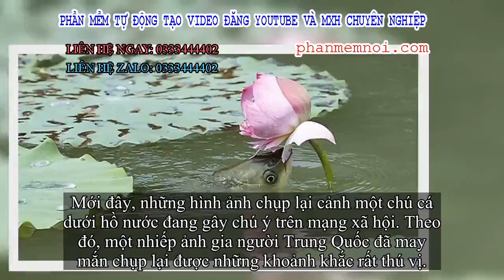✅ Khoảnh khắc cá lao lên mặt nước để ăn hoa sen - hình ảnh gây chú ý trên mạng xã hội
Đặt Mua  Qua ZALO 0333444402

✅Mới đây, những hình ảnh chụp lại cảnh một chú cá dưới hồ nước đang gây chú ý trên mạng xã hội. Theo đó, một nhiếp ảnh gia người Trung Quốc đã may mắn chụp lại được những khoảnh khắc rất thú vị.
Chú cá trắm ở dưới mặt nước đã bất chợt nhảy lên và nhào đến một bông hoa sen, cắn thẳng vào cánh hoa, giật đứt từng cánh và cho vào mồm. Dưới sức ép của con cá to, bông hoa nghiêng ngã và suýt chìm xuống nước. Những cánh hoa bên ngoài tơi tả, bị rách với màn "ăn uống" mạnh mẽ của chú cá trắm cỏ.
Chú cá trắm lao lên khỏi mặt nước và vồ thẳng những cánh hoa sen.
Bông sen bị rách tơi tả.
Hình ảnh vô cùng tự nhiên này đã được ghi lại cực kỳ rõ nét, chân thực khiến nhiều người chú ý.
Trên mạng xã hội, dân mạng đã đưa ra nhiều bình luận khác nhau. Đa phần đều tỏ ra bất ngờ và ngạc nhiên khi chứng kiến cảnh tượng cá trắm ăn hoa.